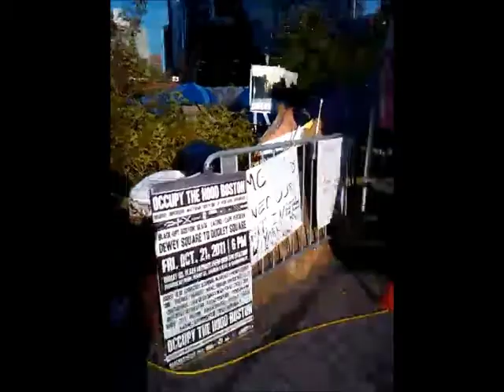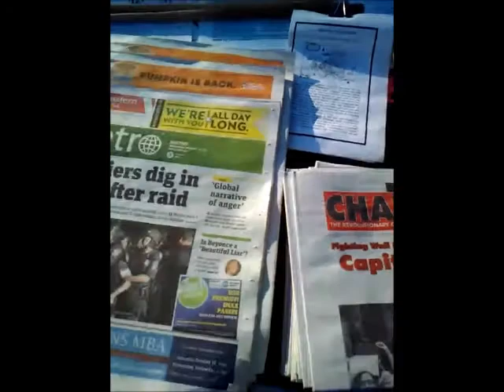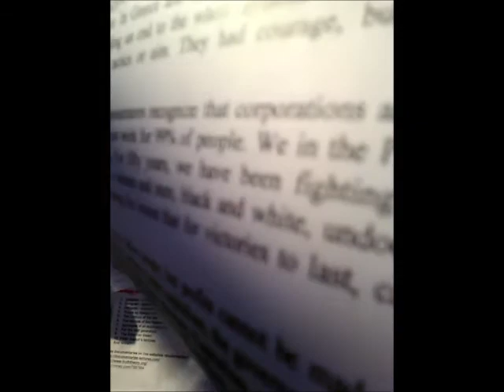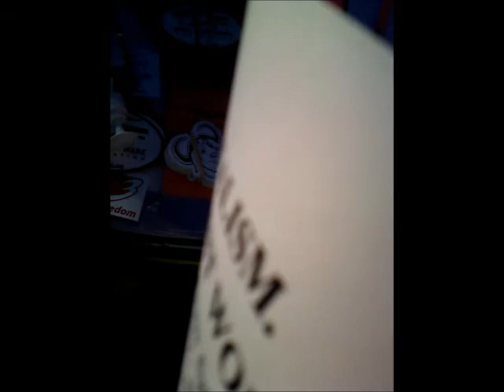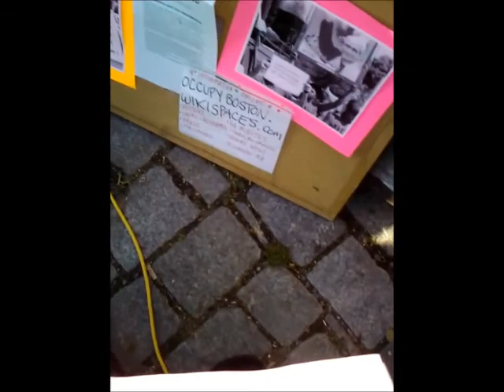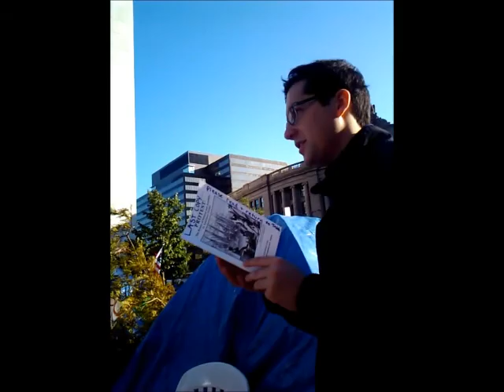Occupy Boston Part 1 of 4